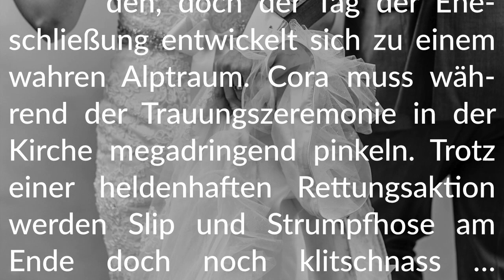Story-Info: Vor dem Traualtar 💧 Nasses Höschen bei der Hochzeit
Viel Freude mit dieser sexy-romantischen Female-Desperation-Story.